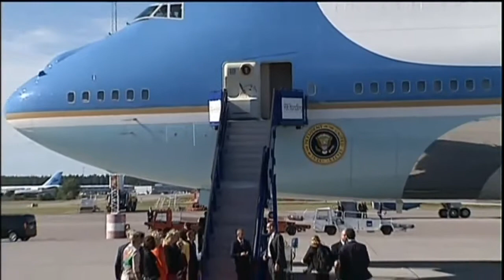Obama visit Sweden Barack Obama besÃ¶ker Sverige